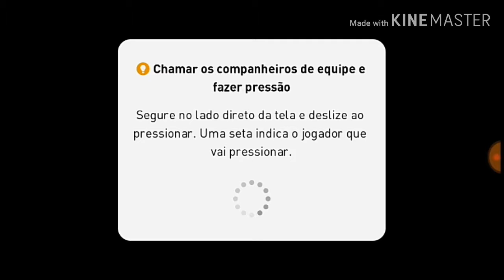🔴MUDANÇAS NO CANAL E TBM MUITAS NOVIDADES 🔴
Hoje trago a vocês um vídeo explicando um pouco do que irá mudar no canal a partir de hoje muitas novidades vem por aí então já se inscreva no canal e deixa seu Like rumo aos 200 inscritos 🔴